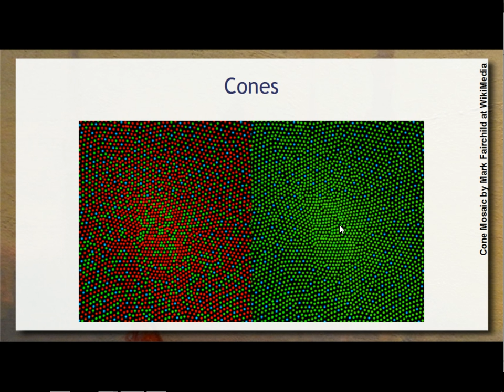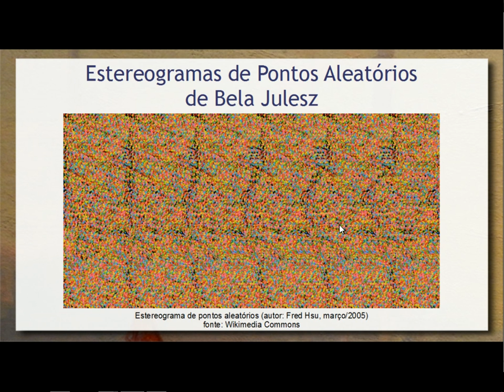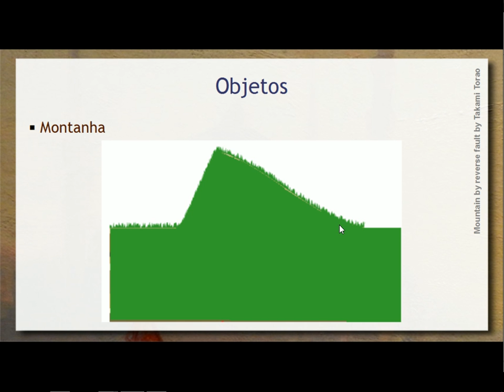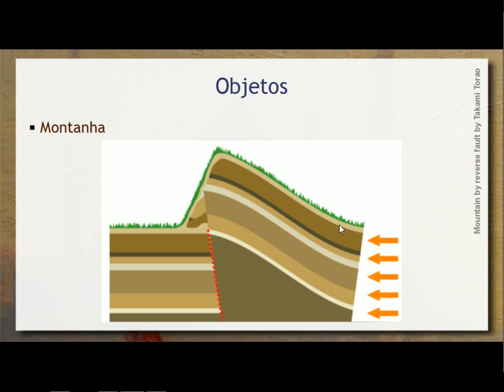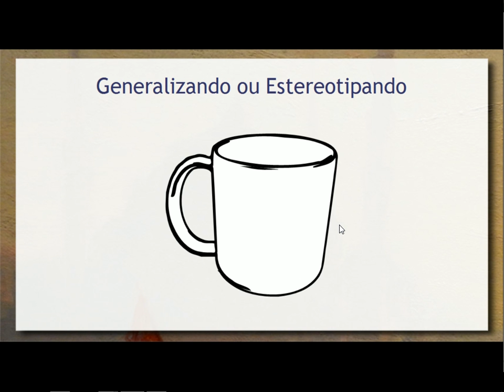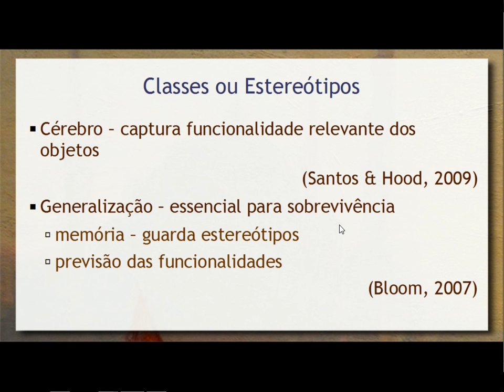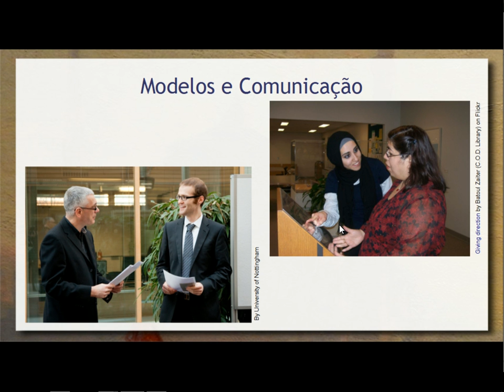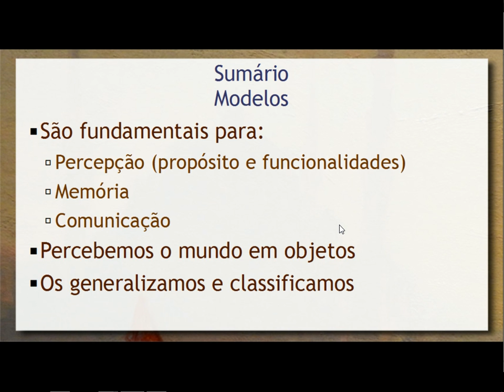Modelo - Aula 06a - Componentes de Software e Reúso 2016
Introdução à noção de modelos e o modo como o nosso cérebro os usa para perceber e atuar sobre o mundo. Aqui são introduzidas as noções de objetos e classes, como primitivas que o nosso cérebro usa para construir modelos. Noções de objeto e estereótipo na psicologia e porque eles são importantes para a percepção do mundo e sobrevivência.